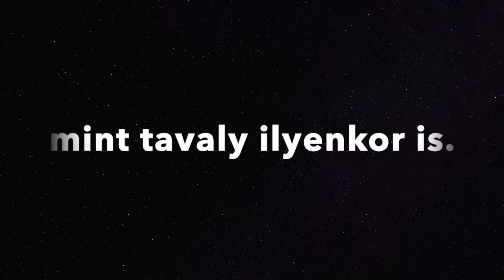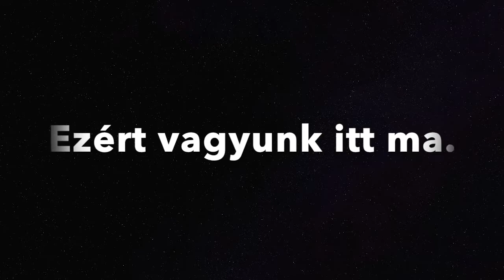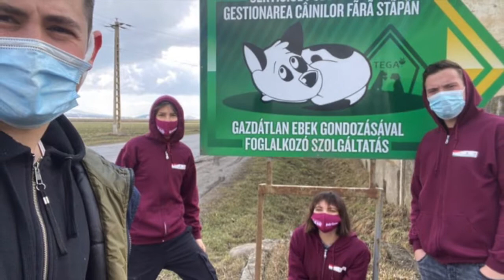Év végi gyűlés | 2021